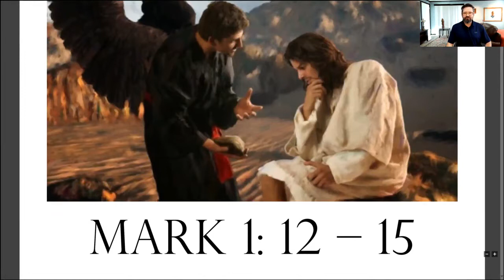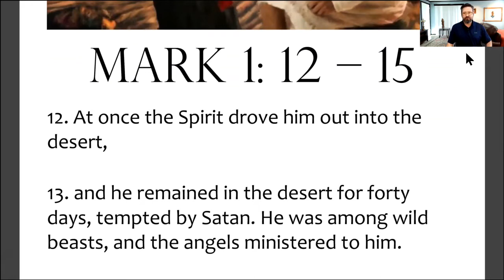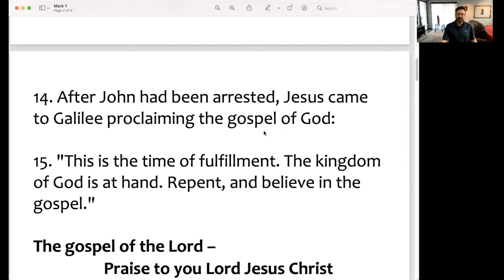First Sunday of Lent Feb 21 2021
Let's talk about Gospel with Fr Ric

Jesus in the desert

and the desert changed into an orchard